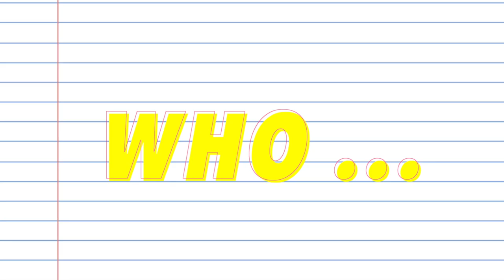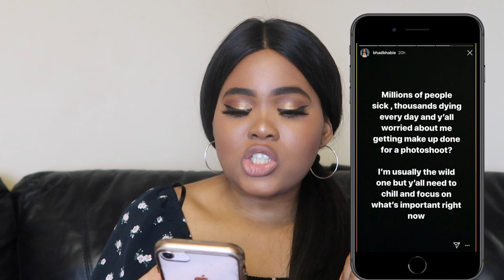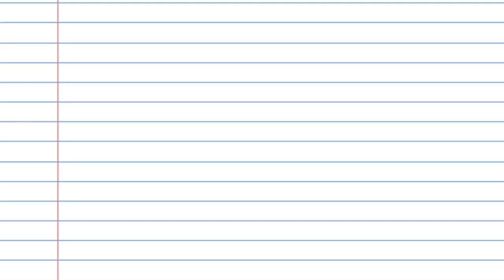Bhad Bhabie, Blackfishing and Black Outrage? LET'S TALK ABOUT IT!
In today's video, I'm talking about Blackfishing and the implications It has for Black people - with a particular focus on black women and black influencers and creatives. Whilst I will be using Bhad Bhabie as a case study to emphasize my points, I will also be speaking generally about cultural appropriation, colorism, the lack of credit for black creatives, and the exploitation of black outrage for profit.

I hope you enjoy this video and let me know what you think about the points I've raised.

Sending you all loads of love x

TIME STAMPS:

0:00 - Intro

0:31-  Introducing the topic: Blackfishing and the implications it has for black people, especially women and black creatives (with Bhad Bhabie as a Case study)

1:10 - What is Blackfishing?

1:37 - The functions of blackfishing?

1:59 -  Ok, but what’s the issue wrong with accessing black culture as a non-black person?

2:17 -  Let’s talk more about Colourism and how it relates to Blackfishing

3:46 - The ‘Racially Ambigious’ argument

4:21 - Introducing the Case study: Bhad Bhabie / Danielle Bregoli

5:02 -  Black Outrage in relation to Bhad Bhabie

5:26 - Speaking about Bhad Bhabie’s use of dark makeup, jet black wigs and filters (excessive skin darkening/tanning)

6:29 - The erasure of Black people (especially women) as an implication of Blackfishing

7:21 - Blackfishing: You can’t compete where you don’t compare

7:42 - Issues with erasure and replacement: Black influencers losing out on work

8:31 -  Further examples of Bhad Bhabie’s cultural appropriation (Box braids) and why people are allowed to be outraged (stigmas)

9:37 - The reception that black people receive vs. white people when exhibiting black culture (e.g. Fulani Braids)

10:10 -  Erasure on Tik Tok: Lack of credit for black creatives (e.g. Renegade Dance)

10:55 -  Lack of credit for black creatives: Eyebrows on fleek

11:38 - The reception of Creativity on black bodies vs. white bodies

12:30 - Bhad Bhabie: The way she acts and talks (Blaccent and acting a stereotypical black woman)

13:19 -  Bhad Bhabie: The ‘tantrum throwing baby’ analogy and how it reflects the different responses people have

14:32 - Black outrage: How Bhad Bhabie uses it for profit (a monster that feeds on outrage)

15:07 - Why I believe Bhad Bhabie uses Black Outrage as a marketing strategy

16:13 - THE RECEIPTS: Bhad Bhabie’s responses to the Blackfishing instagram videos

17:06 - Bhad Bhabie’s Box Braids Incident Instagram Response

18:03 - Critical Analysis: Bhad Bhabie’s response to the Box Braids incident (closer reading at 19:00) and her admitting to cultural appropriation implicitly

20:39 - Wigs and Blonde weaves: Is that cultural appropriation?

21:10 - The ‘Who wants to be black? / Tarzan’ Instagram Live - Bhad Bhabie

22:21 - The fascination with black culture and how Bhad Bhabie uses this to try and stay relevant

23:13 - The stereotypical black woman as a case study to demonstrate the fascination with black bodies, black people and black culture and how white people try to exploit this interest

25:06 - My question for YOU!

25:48 - Some closing words regarding why Bhad Bhabie blackfishes and tries to spark black outrage (fascination)

26:19 - Closing

Let me know if you have any video requests in the comments too x

▷ FAQ

AGE: 19
NATIONALITY: Nigerian
LOCATION: London, UK